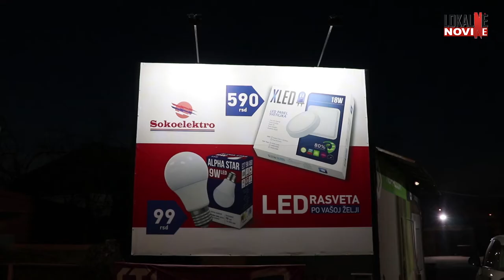СПОРТСКО ПОПОДНЕ ► Гост: Мирослав Радуљица ►Капитен репрезентације Србије ► Емисија 13 ► 10.04.2021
loklanenovine.rs